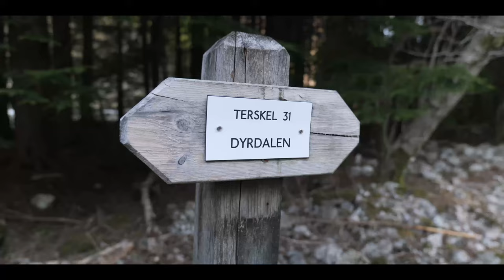Leica Q2 Monochrom by the river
Short trip with the Leica Q2 Monochrom to the river...